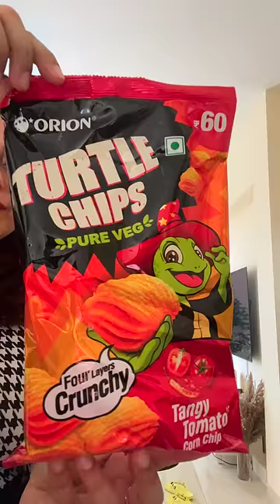Trying KOREAN Chips